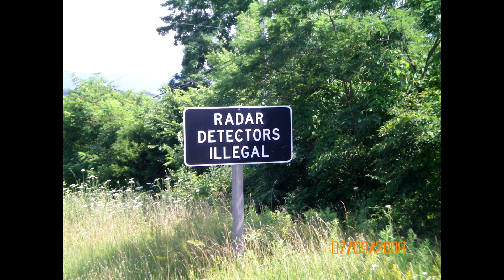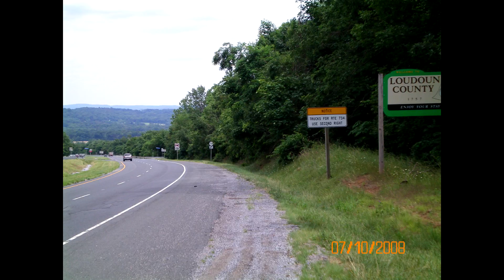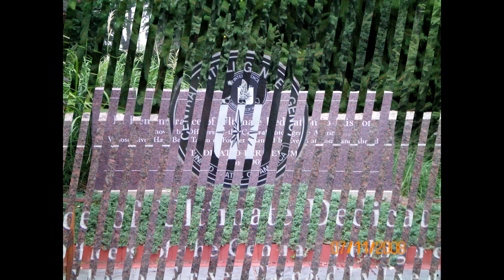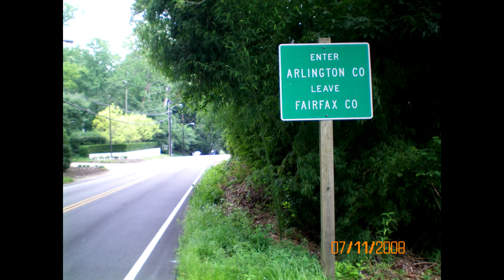USA @ 10mph - Virginia - Picture Slideshow - 2008 - Pedal Bike Tour